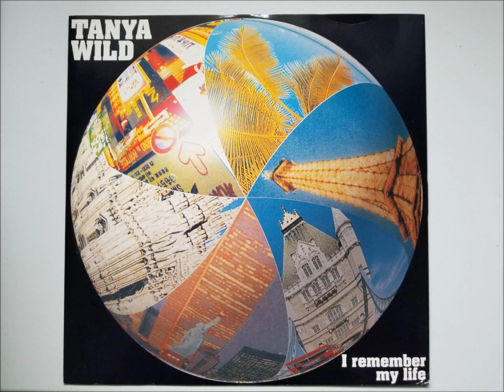TANYA WILD - I REMEMBER MY LIFE (N.R.G. EURO MIX) HQ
TANYA WILD - I REMEMBER MY LIFE
'N.R.G. EURO MIX'
Label: MEET
Year: 1994
Country: ITALY